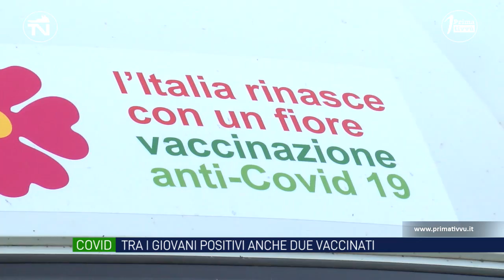Covid, positivi due giovani irpini vaccinati. Entrambi con sintomi lievi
Due ragazzi di Bisaccia, di rientro dalle vacanze, sono risultati positivi. Entrambi vaccinati con J&J presentano i sintomi di un raffreddore. Aumentano i ragazzi positivi, l’appello dei sindaci :Vaccinatevi